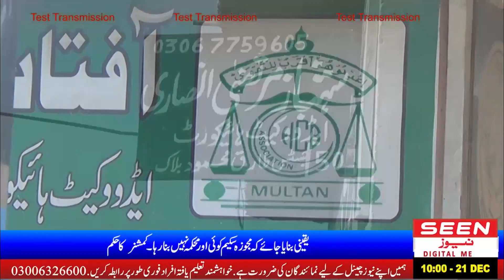Divorce legal procedure | Law | Talaq | how Deliver the divorce by Adv. Shahbaz Murtaza Ansari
Why the level of divorce is high in Pakistan | Divorce | Talaq | طلاق | Family court of Multan  Dissolution of marriage legal process procedure requirements notice union council period of effectiveness of divorce iddat section 7 Muslim Family Law ordinance (MFLO)1961, Family courts Act 1964 and Dissolution of Muslim Marriages Act 1939